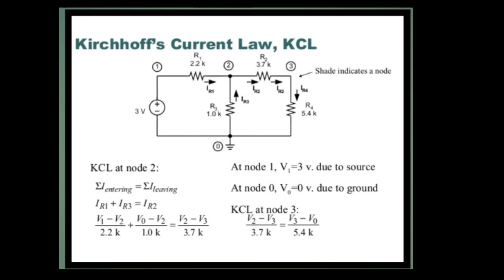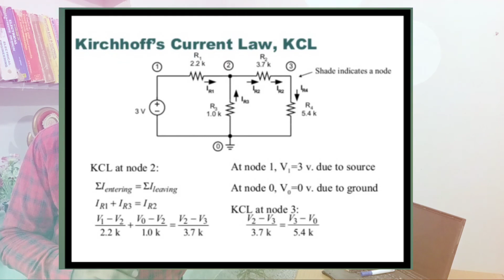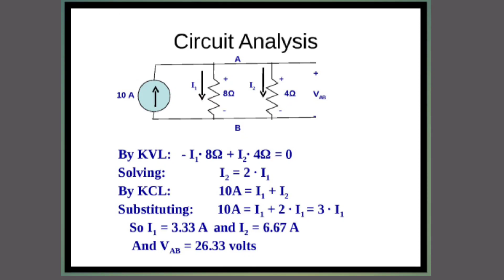KCL AND KVL OF CIRCUIT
Details of KCL and KVL with example